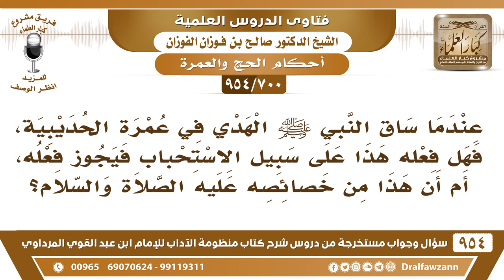[700 -954] عندما ساق النبي ﷺ الهدي في عمرة الحديبية، هل هذا من خصائصه؟ - الشيخ صالح الفوزان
-[700 /954] السؤال: عندما ساق النبي ﷺ الهدي في عمرة الحديبية، فهل فعله هذا على سبيل الاستحباب فيجوز فعله، أم أن هذا من خصائصه عليه الصلاة والسلام؟
الجواب: ما هو من خصائصه عليه الصلاة والسلام، الهدي مستحب أنه يسوقه الإنسان من بلدِهِ، أو من أي مكان من داخل الحرم أو خارج الحرم هذه سنة باقية، ومنه شيء واجب وهو هدي التمتُّع والقِران والهدي هدي الجُبران، هذا واجب، أما ما زاد عن هدي التمتُّع والقِران والجُبران فهو سنة وباقية وسوقه أفضل.
للاشتراك في قناة الشيخ صالح الفوزان
سؤال وجواب من شرح منظومة الآداب ( 945 ) مقطع

للاستفسار والإقتراحات والدعم
رئيس الفريق
لمشروع كبار العلماء